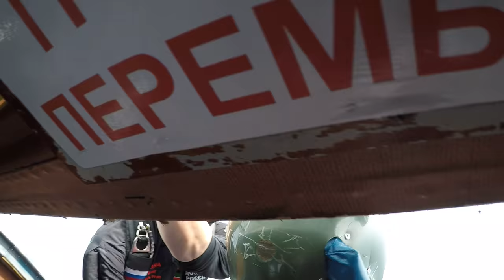1 AFF 1/09/18 Я могу летать! Алекс Про | Alex Pro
1 AFF 1/09/18 Я могу летать! Алекс Про | Alex Pro

║✖ Я в instagram: @alexprogroup
║✖ Скайп: mr.billion007
Инвестирую в развитие и рост. Обучаю зарабатывать в интернете с помощью различных инструментов и проектов.  Чтобы достичь цели и мечты, нужно хотя бы идти в правильном направлении, не можете идти, ползите!, не можете ползти, лежите в сторону цели!!! С нами к своим целям Вы примчите словно на реактивном истребителе!